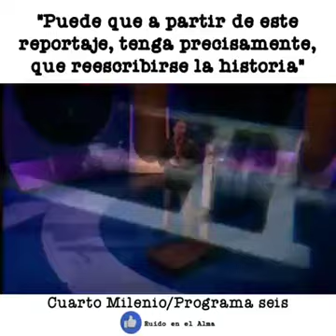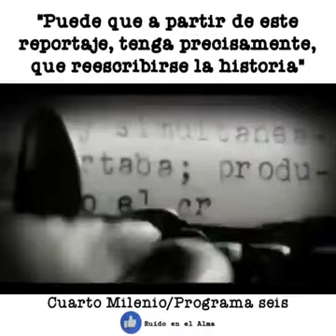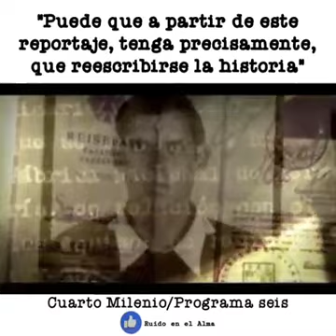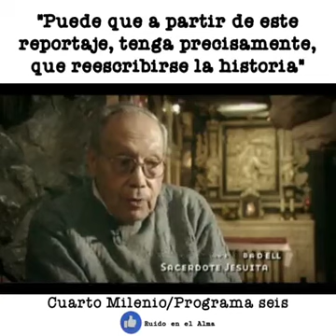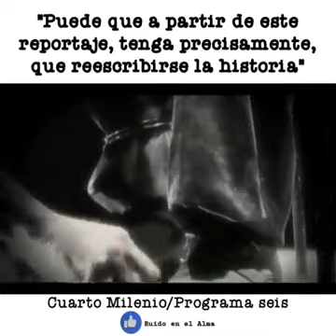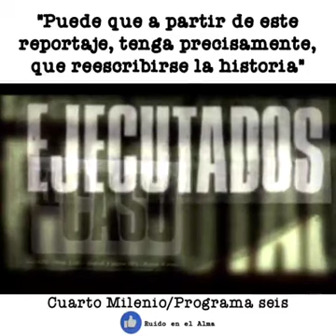Video de Ruido en el Alma 28